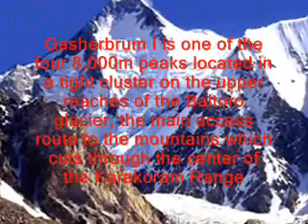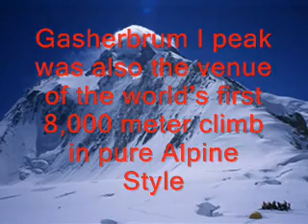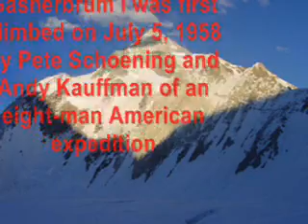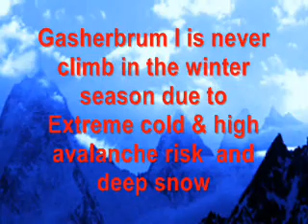Gasherbrum 1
Gasherbrum 1 is located in Pakistan.It is 11th highest peak  of the world and 3rd highest in Pakistan.